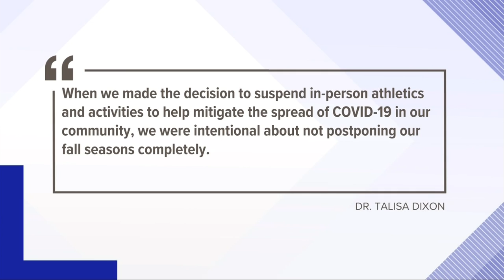Columbus City Schools resumes extracurricular activities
Some parents are happy but continue to be frustrated by constant changes.